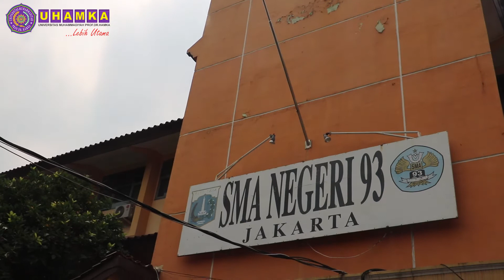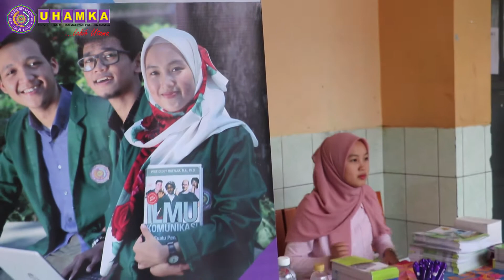UHAMKA mengikuti Education Fair di SMAN 93